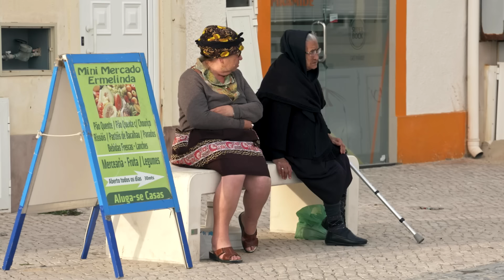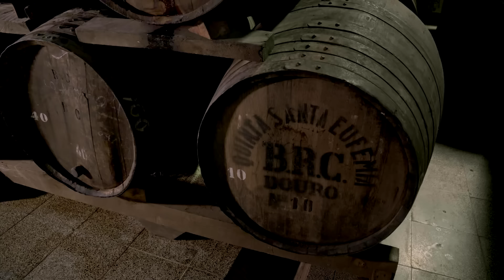Portugal's Heartland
Saving the capital city of Lisbon for another episode, we'll dance on the beach at Nazaré, marvel at a medieval abbey in Batalha, visit a royal library and revel with university students in Coimbra, savor port wine with the people who made it along the Douro River, and get to know Portugal's gritty and fascinating second city, Porto. Check your local public television station for this Rick Steves’ Europe episode or watch it